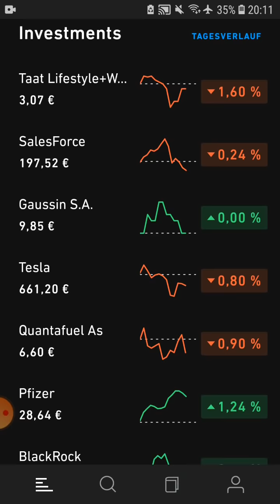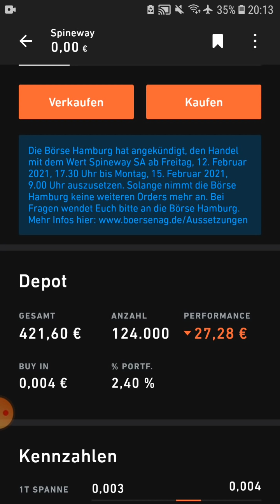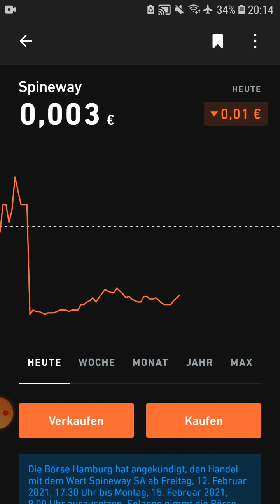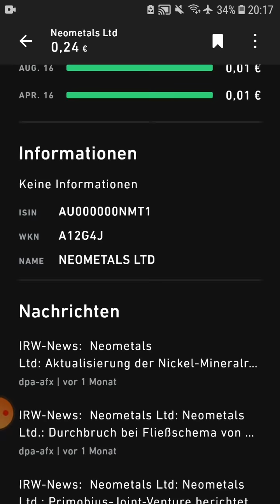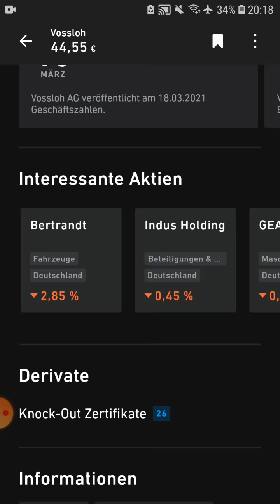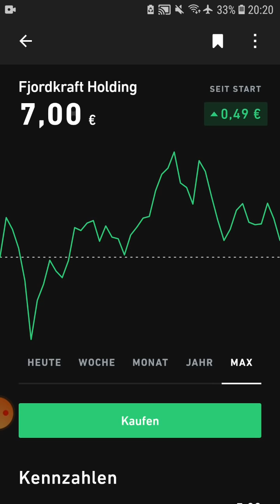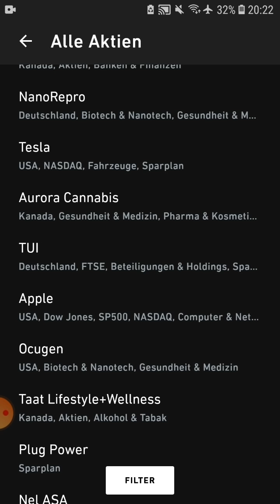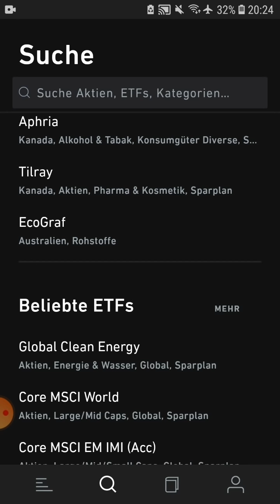-1,18% 👎Trade Republic: Taat Lifestyle, Spineway, Halo, Tilray Sundial, Aphria, Aurora Cannabis👎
Folge 45: Wichtige Info: Dies ist keine Anlageberatung! Ich zeige euch lediglich, in was ich investiert bin und teile mit euch meine Gedanken! :-)
--- Erhalte 15€ geschenkt und trade für 1€ (Trade Republic) **
--- Idealer Broker für langfristige Investmens (Comdirect) **
--- Erhalte 5€ geschenkt und investiere ebenso in Bondora **
Diese Bücher haben mir viel geholfen, viel über das Investieren zu lernen!
--- André Kostolany: Die Kunst, über Geld nachzudenken**
--- Benjamin Graham: Intelligent Investieren**
--- Andreas Beaumont: Aktien für Einsteiger 2021**
---Robert T.T. Kiyosaki: Rich Dad Poor Dad **
--- Julian Hosp: Kryptowährungen**
Diese Bücher (Menschen) werden dich ebenso inspirieren!
--- Hans Van Der Loo: Musk Mania: Denken wie Elon Musk**
--- Elon Musk: Wie Elon Musk die Welt verändert - die Biografie**
--- Walter Isaacson: Steve Jobs: Biografie**
--- Brad Stone: Der Allesverkäufer: Jeff Bezos ...**
Meine Aktien:
Comdirect-Depot: Meyer Burger
Trade Republic: Salesforce, Gaussin, BlackBerry, Nokia, Taat Lifestyle+Wellness, Eat Beyond Global & Pfizer
Meine Watchlist: Lithiuim Australia, Earth Renew, Greenlane Renewables, Millennial Lithium, Sirona Biochem, Elumeo Se, Asetek, Carbios, GlaxoSmithKline, Powerhouse Energy, AFC Energy, Global Clean Energy, Nasdaq 100, Lyondellbassell, Curevac, Quantafuel, Play Magnus, Pexip, Amazon, Atossa Genetics, Biocept, BlackRock, Jumia Technologies, Pfizer, Ocugen, Surface Oncology
Jeder Link, der mit zwei Sternchen [**] versehen ist, führt zu einem Werbelink. D.h. wenn du z.B. über Amazon ein Buch bestellst oder dich bei einem von mir vorgeschlagenen Broker anmeldest, dann erhalte ich eine kleine Provision, die ich nutze, um entstehende Kosten der täglichen Videodrehs zu kompensieren. Für dich selbst entstehen keine zusätzlichen Kosten! Vielen Dank!! :-)